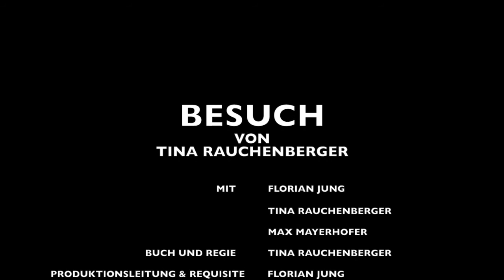BESUCH von Tina Rauchenberger